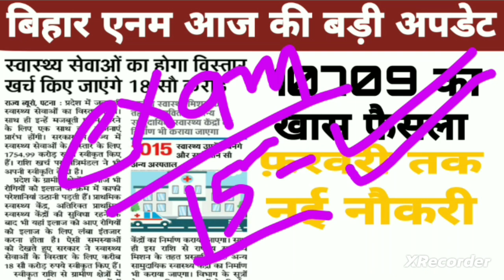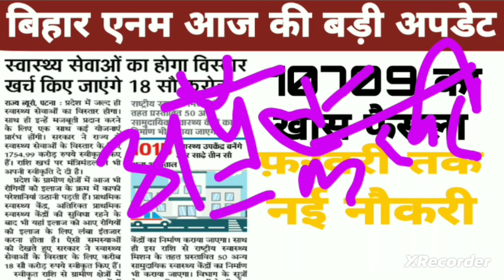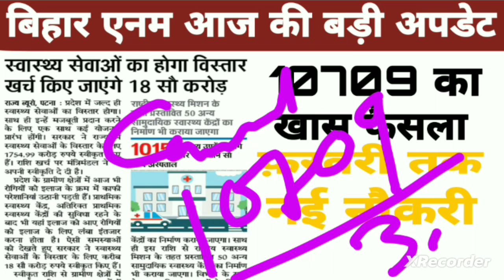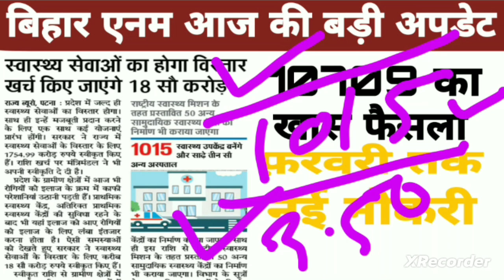Bihar Anm 10709 आज की बड़ी अपडेट|फरवरी तक एग्जाम पूरा,Btsc Anm Letest news|02|December|2023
Btsc Anm letest News
Bihar Anm 10709
Btsc Anm upcoming vacancy
Bihar Anm Exam date